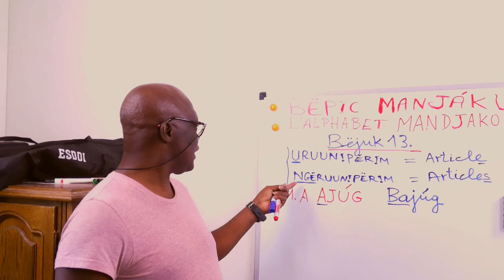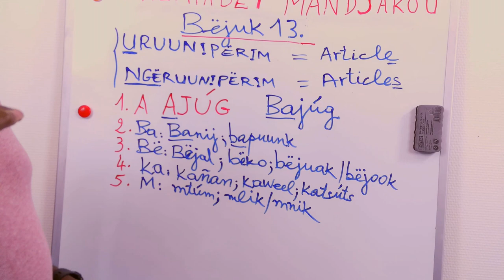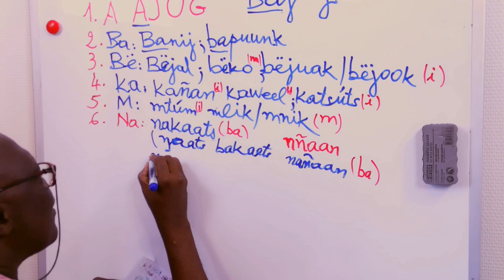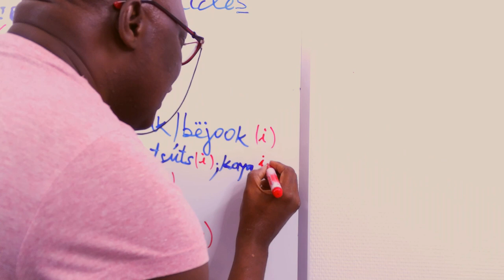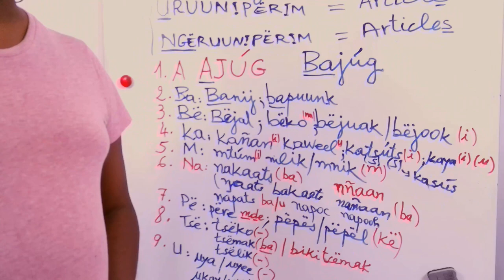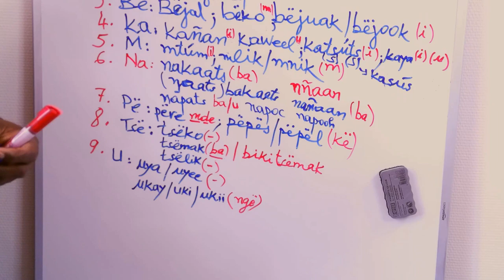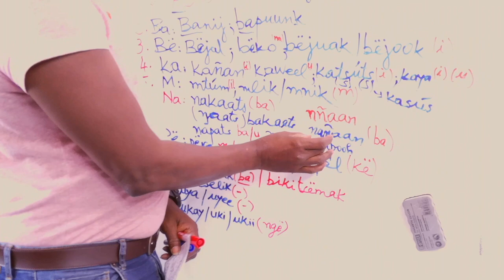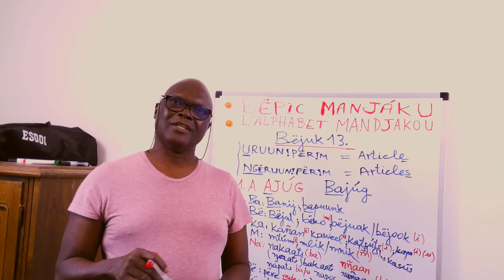Manjáku - bëjuk 14